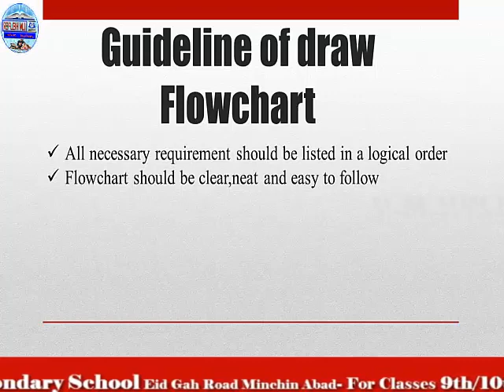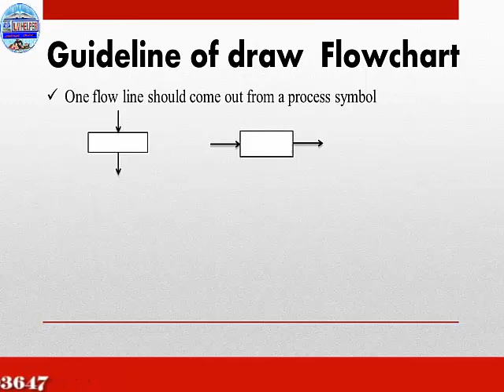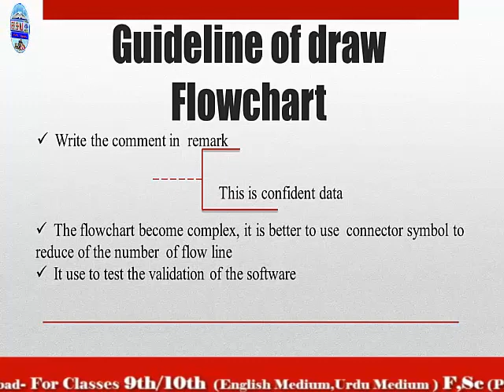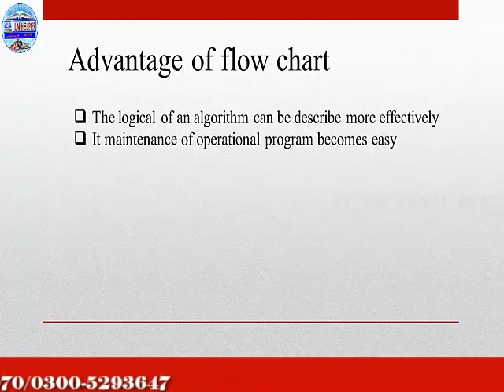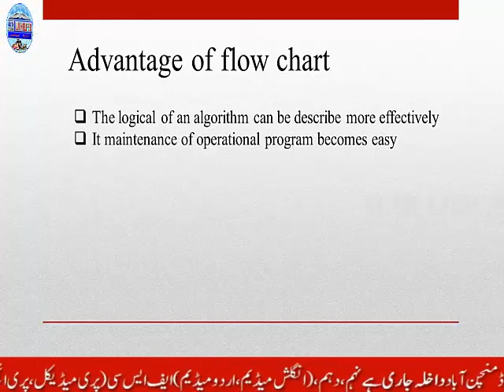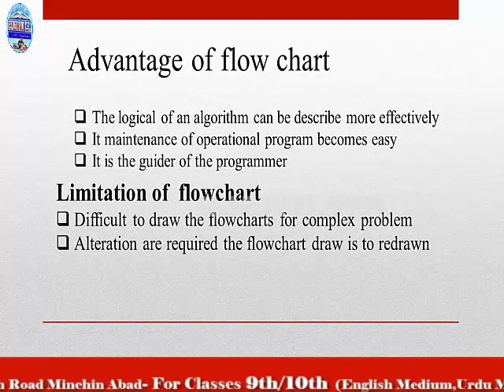10th comp lec9 | guidline of draw flow chart | how to learn guidline of flow chart | flowchart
10th comp lec9,guidline of draw flow chart,how to learn guidline, of ,flow, chart,flowchart,
- Flow chart
(i) flowchart symbols (ii) Guidelines of flowchart (iii) Advantages  (iv) Disadvantages, flowchart, 10 class computer ch 1, 10 class computer science lectures in urdu, 10th class lectures by ilm ki dunya, gw basic, basic language tutorials
study,
lectures,